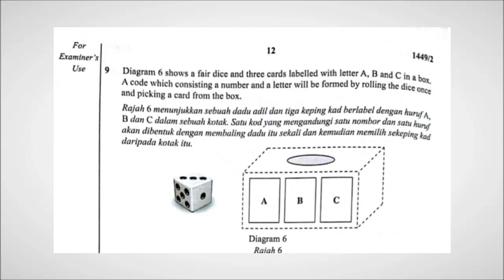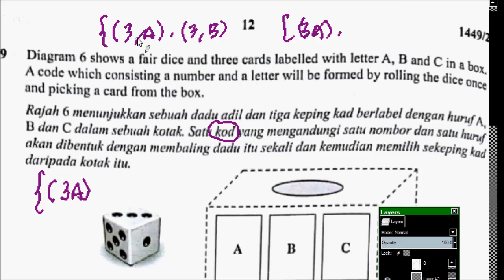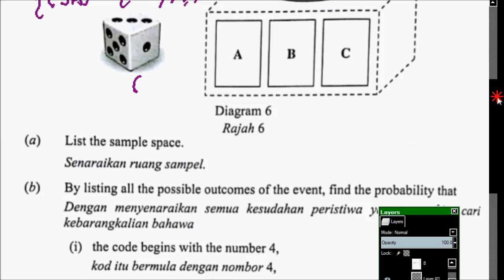Q9 SPM Trial Selangor 2018 Skema Jawapan Matematik Kebarangkalian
Link download melalui telefon bimbit smart phone anda atau komputer

TQ